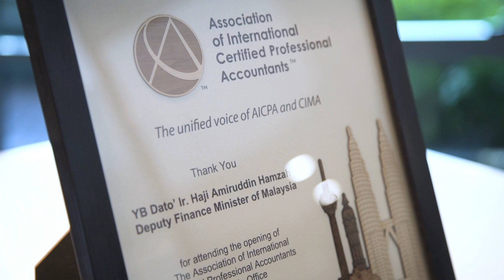The Official Launch of The Association Malaysia Office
The new hub is one of three in the world, along with London (UK) and Durham, North Carolina (USA). Together, they serve 667,000 members and students across 184 countries and support both Chartered Global Management Accountant (CGMA) designation holders and Certified Public Accountants (CPAs) with the latest news, professional insights, best practices and continuing professional development.